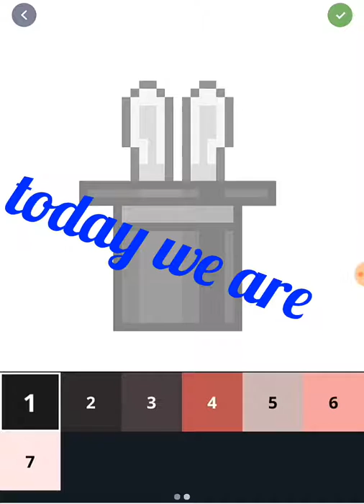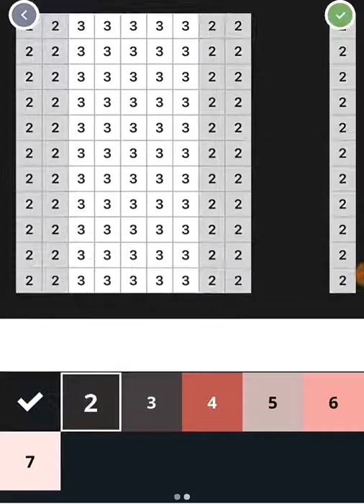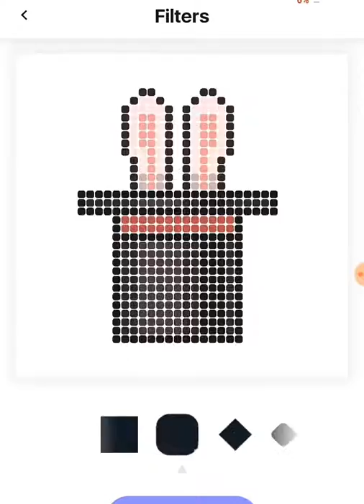Painting a rabbit coming out of a hat/pixel art